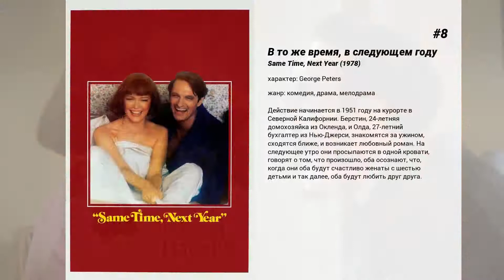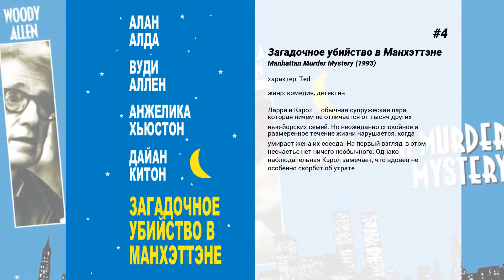Лучшие фильмы Alan Alda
15. Воскрешая чемпиона
Неудачливый спортивный обозреватель Эрик Кернан, вечно находящийся в тени своего легендарного отца, встречает бездомного человека, который называет себя Чемпионом. Вскоре Эрик выясняет, что его новый знакомый — знаменитый в прошлом боксер Боб Саттерфилд, действительно носивший звание чемпиона. Взявшись поведать миру сенсационную историю о человеке-легенде, Эрик в то же время начинает переосмысливать собственную жизнь: отношения с сыном и женой, с которой он недавно расстался…

14. Чего хотят женщины
Сексапильный Ник Маршал, плейбой из Чикаго, должен получить продвижение по службе. Но в агентстве появляется Дарси Макгуайр, которая становится руководителем Ника. Во время проработки задания новой начальницы с Ником происходит несчастный случай, после которого он открывает в себе уникальный дар: читать женские мысли.Эта способность даёт Нику шанс вернуть себе утраченные позиции в агентстве.И когда реализация коварного плана была в полном разгаре, одно непредвиденное обстоятельство свело всё на нет. Имя этому обстоятельству — любовь.

13. Проблеск гениальности
Профессор Роберт Керне и его семья стоят на пороге воплощения американской мечты, благодаря тому, что он изобрел устройство, которое можно использовать в любом автомобиле. Когда гигантская корпорация крадет его концепцию, Роберт решается на немыслимый шаг — бросить вызов корпоративному монстру в заведомо безнадежном судебном процессе.

12. Все говорят, что я люблю тебя
Действие фильма перемещается из Нью-Йорка то в Венецию, то в Париж и обратно, а в сюжете участвуют несколько персонажей, связанных между собой супружескими, родственными и дружескими отношениями.

11. The Mephisto Waltz

10. Времена года
Три супружеские пары — Джек и Кейт Беррос, Ник и Энн Каллэн и Дэнни и Клаудиа Зиммер — организуют себе совместный отпуск. Они поднимают бокалы за юбилей семейной жизни Ника и Энн, а, заодно, и за то, что, несмотря на череду окружающих их разводов, им удалось сохранить любовь и взаимное уважение. Однако на следующий день Ник делает шокирующее всех заявление…

9. Вирус
История обнаружения СПИДа и первых попыток борьбы с этим губительным синдромом.

8. В то же время, в следующем году
Действие начинается в 1951 году на курорте в Северной Калифорнии. Берстин, 24-летняя домохозяйка из Окленда, и Олда, 27-летний бухгалтер из Нью-Джерси, знакомятся за ужином, сходятся ближе, и возникает любовный роман. На следующее утро они просыпаются в одной кровати, говорят о том, что произошло, оба осознают, что, когда они оба будут счастливо женаты с шестью детьми и так далее, оба будут любить друг друга.

7. Ничего, кроме правды
Журналистка, рассекретившая в своих статьях агента ЦРУ, под угрозой тюрёмного заключения, отказывается раскрывать источник информации, сообщивший ей имя этого агента.

6. Шпионский мост
Действие фильма происходит на фоне серии реальных исторических событий и рассказывает о бруклинском адвокате Джеймсе Доноване, который оказывается в эпицентре холодной войны, когда ЦРУ отправляет его на практически невозможное задание — договориться об освобождении захваченного в СССР американского пилота самолета-разведчика U2.

5. Авиатор
Получив от отца небольшую фабрику, Говард Хьюз превратил ее в гигантское, фантастически прибыльное предприятие. Став владельцем огромной кинокомпании, он снял самый дорогой для своего времени фильм и покорил сердца прелестнейших голливудских актрис. Ему принадлежали самые престижные казино Лас-Вегаса и он установил рекорд скоростных полетов, приобрел вторую по величине коммерческую авиакомпанию… Деньги жгут сердце Хьюза, они не дают ему покоя, а душа его рвется ввысь. Только там, на высоте нескольких тысяч метров он счастлив по-настоящему. Только там, где все решает лишь мастерство пилота и Бог, ничто не ценится так дорого, как верность и честь.

4. Загадочное убийство в Манхэттэне
Ларри и Кэрол — обычная супружеская пара, которая ничем не отличается от тысяч других нью-йорских семей. Но неожиданно спокойное и размеренное течение жизни нарушается, когда умирает жена их соседа. На первый взгляд, в этом несчастье нет ничего необычного. Однако наблюдательная Кэрол замечает, что вдовец не особенно скорбит об утрате.

3. Дальняя дорога
Люк — экс-чемпион по родео, раздумывающий над возвращением в спорт. София — выпускница колледжа, получившая заманчивое предложение о работе в сфере искусства в Нью-Йорке. В то время как молодые люди пытаются сделать нелегкий выбор между чувствами и мечтами, жизнь сталкивает их со стариком Айрой. Воспоминания нового друга о его полувековых отношениях с женой вдохновляют Софию и Люка на главные решения в их...